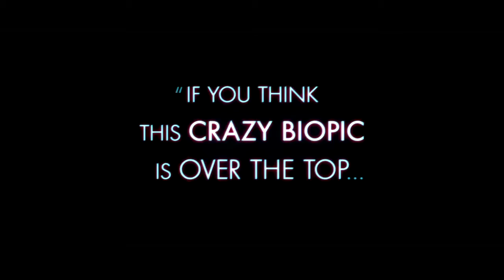Loro - Trailer (2019)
Rating             :  --
Directed By    :  Paolo Sorrentino

Cast   :    Toni Servillo, Elena Sofia Ricci, Riccardo Scarmarcio, Kasia Smutniak

Synopsis :    Sex, drugs, power, and vice: welcome to the mid-2000s Italy of Silvio Berlusconi, the egomaniac billionaire Prime Minister who presides over an empire of scandal and corruption. Sergio (Riccardo Scamarcio) is an ambitious young hustler managing an escort service catering to the rich and powerful. Determined to move up in the world, he sets his sights on the biggest client of all: Berlusconi (Toni Servillo), the disgraced, psychotically charming businessman and ex-PM currently plotting his political comeback. As Berlusconi attempts to bribe his way back to power, Sergio devises his own equally audacious scheme to win the mogul’s attention. Exploding with extravagantly surreal set-pieces, the dazzling, daring new film from Academy Award-winning director Paolo Sorrentino is both a wickedly subversive satire and a furious elegy for a country crumbling while its leaders enrich themselves.